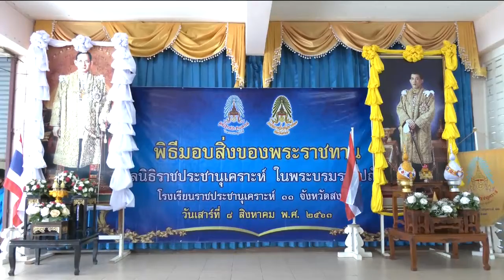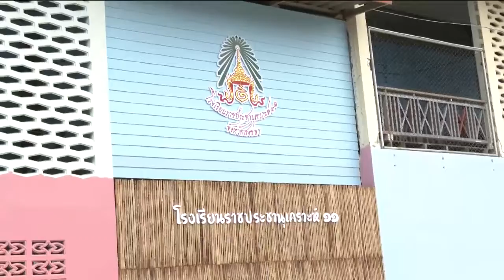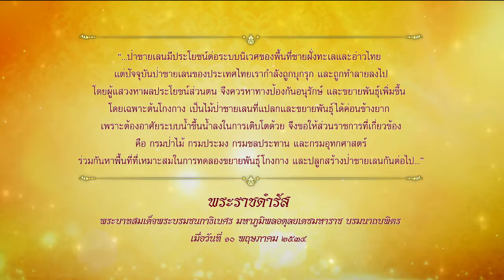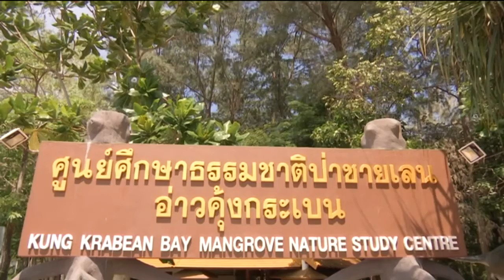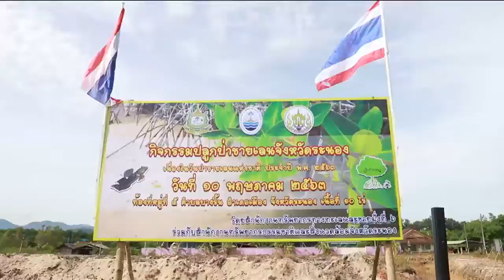ข่าวในพระราชสำนัก 8 ส.ค. 63